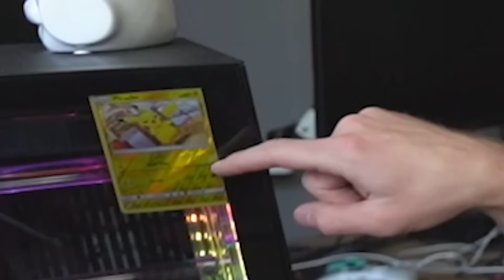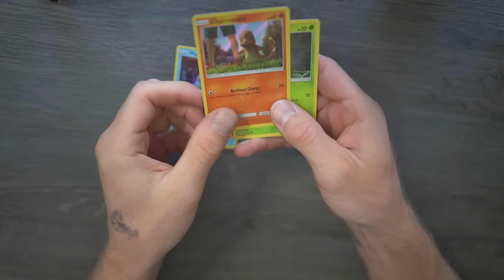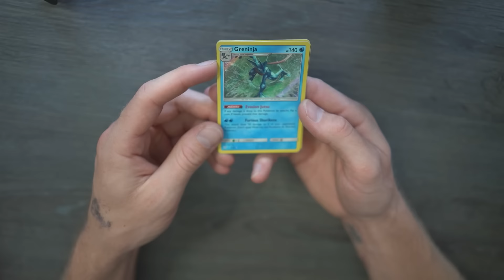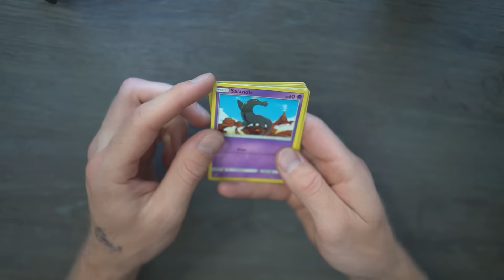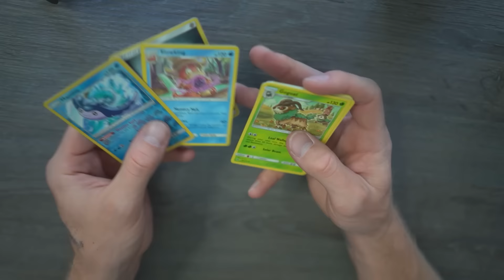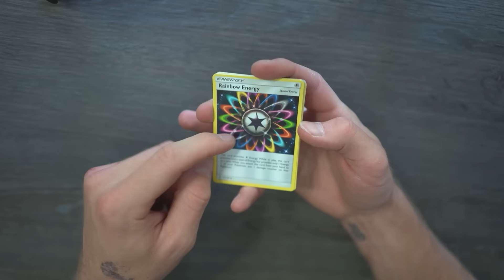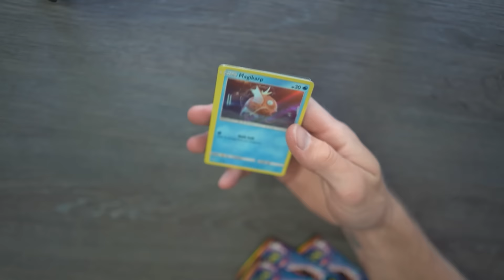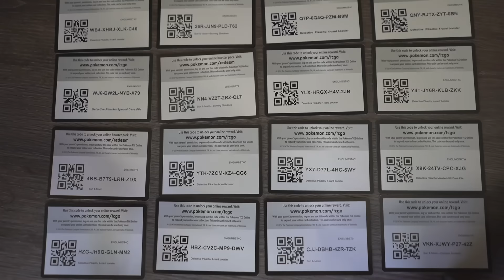ENZO & MYRON MEGA POKÉMON OPENING!! 😲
Mijn naam is Enzo Knol en ik upload elke dag om 17:00 een video!